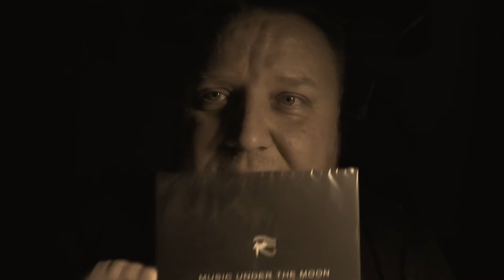Music Under the Moon XXXIV - Cinematic Piano - 13.12.2020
►Jeśli chciałbyś zakupić płytę CD z księżycową muzyką, możesz to zrobić przelewając 40 pln na konto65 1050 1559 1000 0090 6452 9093z zagranicy :kod BIC SWIFT: INGBPLPWPL 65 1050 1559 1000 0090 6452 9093W treści przelewu napisz "CD" oraz adres do wysyłki.
►Jeśli chciałbyś finansowo wesprzeć moje działania artystyczne możesz to zrobić tutaj

Pianista, kompozytor Krzysztof Baranowski zaprasza na kolejny wieczór z cyklu "Muzyka pod Księżycem". "Muzyka pod Księżycem" to wykonywane na fortepianie, kształtujące się tylko w chwili tworzenia improwizowane miniatury. Te mikro dzieła, pomimo - z racji swej natury - ulotności oraz nieprzewidywalności powinny połączyć się w jedną kilkunastominutową strukturę a tym samym stworzyć przestrzeń dla kolejnych, nieznanych współbrzmień, dźwięków i harmonii.